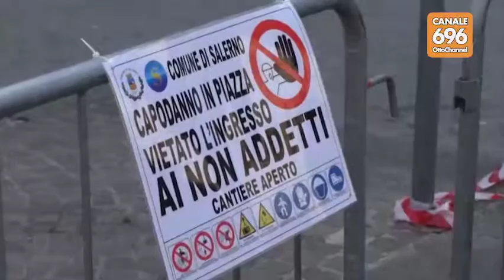Salerno, tutto pronto per il concerto di Capodanno